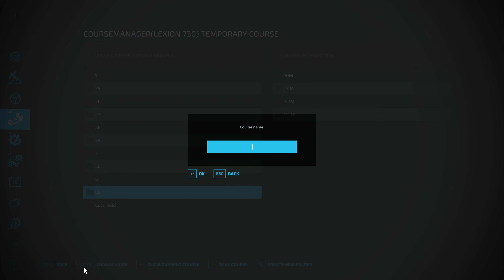FS 22 GateHead Farm by MJ Modding|*NFS Hard Eco PF&S| Ep 20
FS 22 GateHead Farm by MJ Modding|*New Farmer Start BUT Hard Economy Precision Farming & Seasons 1 Day months 3 day seasons|Stunning Map unique crops fantastic farmyard converted by Marvvv